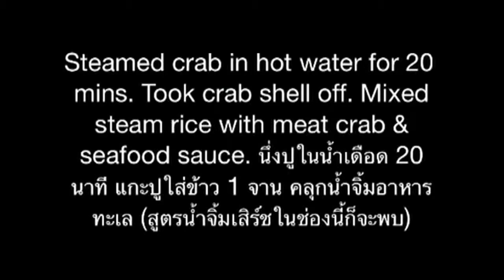Spicy Steamed Rice Crab Recipes. ข้าวยำปู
This menu is very simple. Only cooked steamed crabs. Mixed the crab meat  with steamed rice, and seafood sauce, which contains of  fish sauce, lime juice, sugar, salt, garlic. เมนูนี้ไม่ต้องอาศัยความสามารถเลย แค่นึ่งปูให้สุก แกะเนื้อปูและควักมันในกระดองมาคลุกข้าว ผสมน้ำจิ้มซีฟู๊ดที่ โขลกกระเทียม พริก เกลือ มะนาว น้ำตาล น้ำปลา เสร็จแล้วอาหารบำรุงสมองง่ายๆ มื้อเช้า